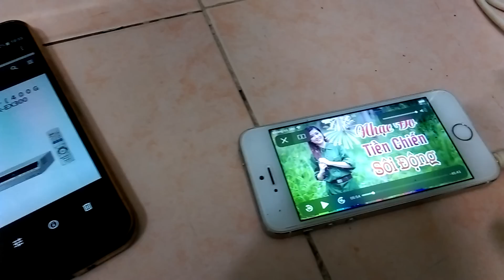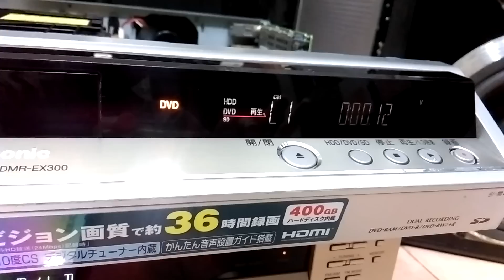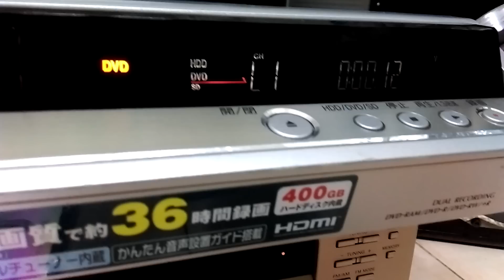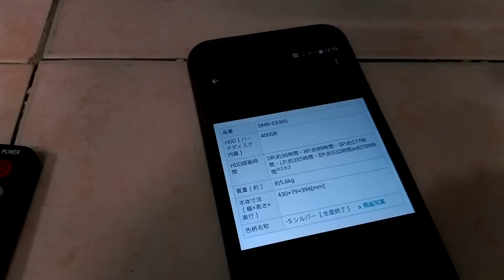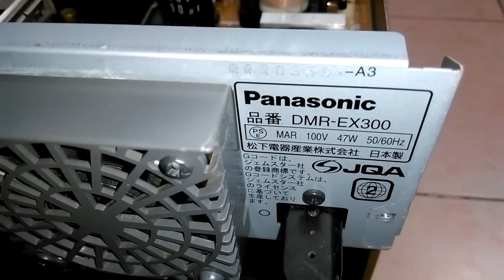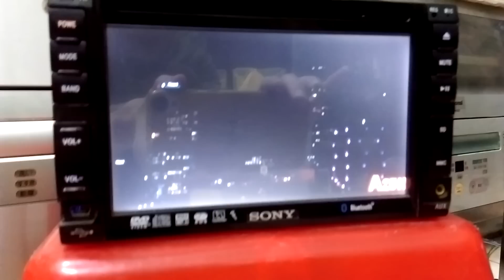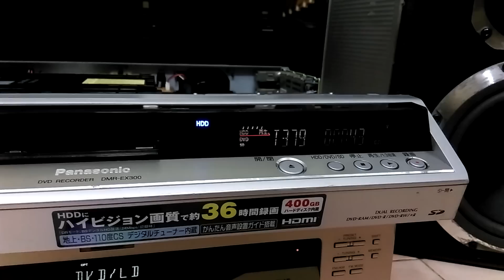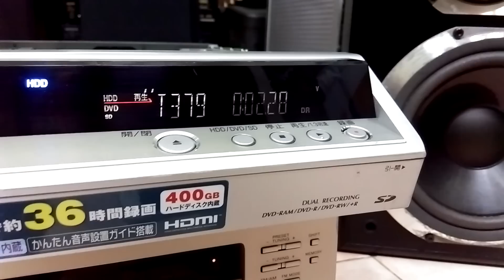( Đã bán ) Test Đầu DVD Ổ Cứng HDD Cao Cấp Panasonic DMR-EX300 : Giải Mã Ngược Tuyệt Hay !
Chi tiết xin gọi 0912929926 hoặc 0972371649 ( số Zalo ), em ship toàn quốc, no COD, no bao ship, cám ơn các bác đã dành thời gian cho video này !